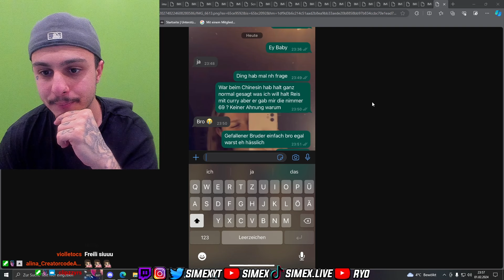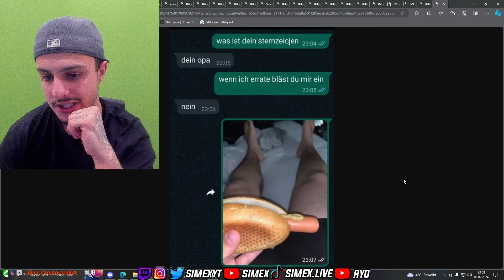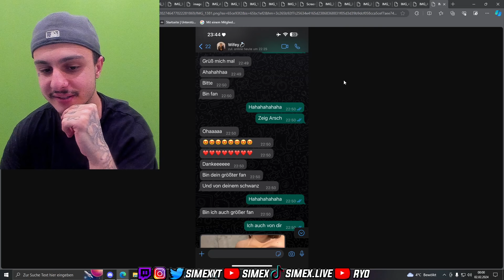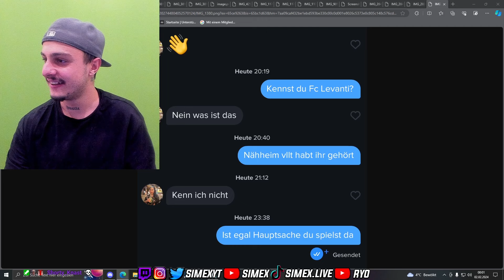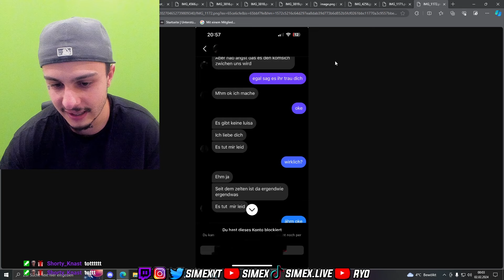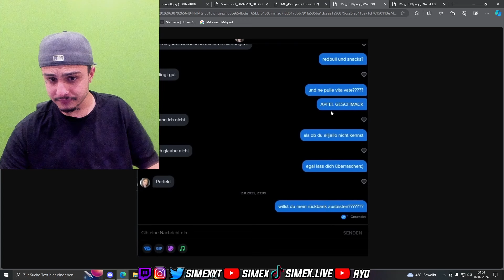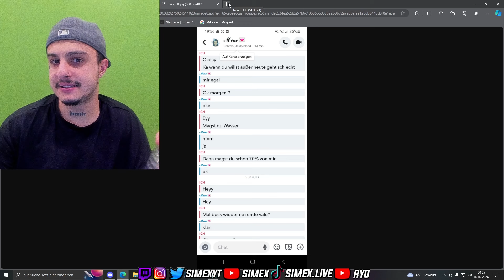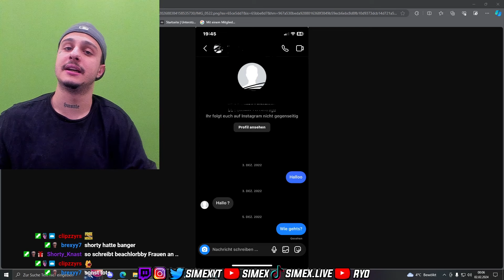Tinder Chats 😂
Ich reagiere auf Tinder Chats Fibii Papaplatte Monte Rohat Honeypuu Rezon Sascha Hugo Stegi Eli Katoo

creator code: aua